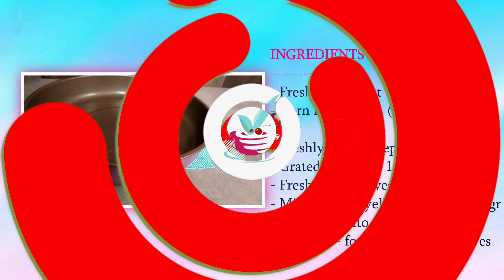Ζαμπονοτυροπιτα με Κρεμα Μπεσαμελ και Φυλλο Κρουστας Ζουμερη Χωρις Αυγα - Μοναδικη Συνταγη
Ζαμπονοτυροπιτα με Κρεμα Μπεσαμελ Ζουμερη και Λαχταριστη !!!

Εάν σου έχει γίνει ο καθημερινός πονοκέφαλος τι θα ετοιμάσεις για να φάει η οικογένεια σου, φτιάξε, ξεχώρισε και εντυπωσίασε την οικογένεια σου, γιατί όχι  τους φίλους και τα μπουφέ σου με μία εύκολη, γρήγορη και πεντανόστιμη ζαμπονοτυροπιτα με αφρατη κρέμα χωρίς αυγά.
Καλή Επιτυχία.

Οτιδήποτε απορία έχετε σχετικά με την Ζαμπονοτυροπιτα με Κρεμα, στείλτε μου το σχόλιό σας και θα χαρώ πολύ να βοηθήσω.

ΥΛΙΚΑ
- Γαλα Φρεσκο - 1 Λίτρο
- Κόρν Φλάουρ - 95γρ. (6 κουτ. σούπας)
- Αλάτι
- Φρεσκοτριμμένο Πιπέρι
- Μοσχοκάρυδο Τριμμένο - 1/2 κουτ.γλυκού
- Φύλλα Κρούστας Φρέσκα - 4 τεμ
- Μίξ Κίτρινων τυριών τριμμένα - 600γρ
- Ζαμπόν - κομμένο σε μικρούς κύβους 360γρ
- Ελαιόλαδο - για το ράντισμα των φύλλων

INGREDIENTS
- Fresh Milk - 1 Lt
- Corn Flour - 95gr. (6 tbsp)
- Salt
- Freshly ground pepper
- Grated Nutmeg - 1/2 tsp
- Fresh Crust Leaves - 4 pcs
- Mix of grated yellow cheeses - 600gr
- Ham - cut into small cubes 360gr
- Olive oil - for sprinkling the leaves

Ζαμπονοτυροπιτα με Κρεμα,Ζαμπονοτυροπιτα,ζαμπονοτυροπιτα με μπεσαμελ,ζαμπονοτυροπιτα με φυλλο κρουστας,ζουμερη ζαμπονοτυροπιτα,
λαχταριστη ζαμπονοτυροπιτα,ζαμπονοτυροπιτα ζουμερη,ζαμπονοτυροπιτα γρηγορη,ζαμπονοτυροπιτα της τεμπελας,Σπιτικη ζαμπονοτυροπιτα,
Η καλυτερη ζαμπονοτυροπιτα,ζαμπονοτυροπιτα ακης,Ευκολη ζαμπονοτυροπιτα,ζαμπονοτυροπιτα συνταγη,Ζαμπονοτυροπιτα με Κρεμα Μπεσαμελ,
ζαμπονοτυροπιτα ευκολη,Νοστιμες Συνταγες της Γωγως,syntagestisgogos